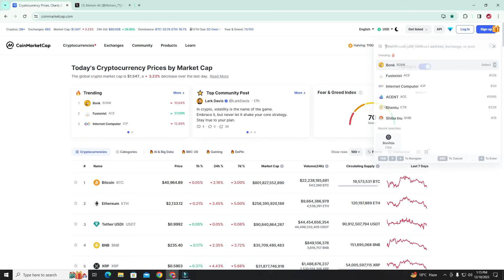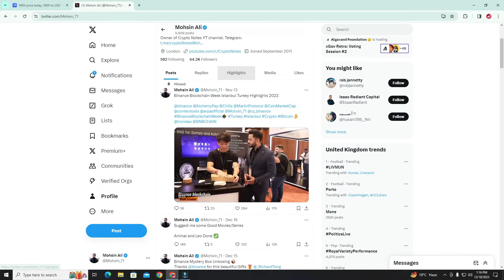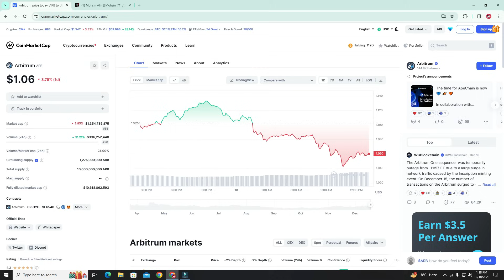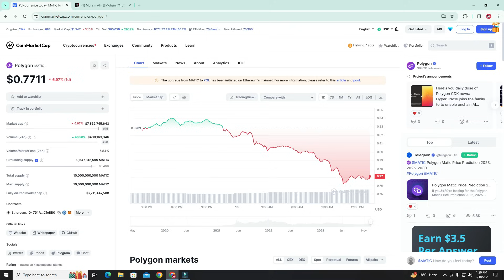Top 3 Crypto Coin will Pump Soon || Buy Before Big Bull Run | Safest cryptocurrency coins to invest